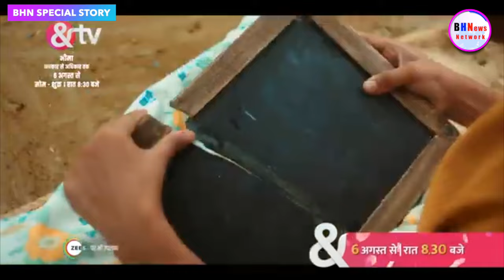जातिवाद की बेड़िया तोड़ 'भीमा' सीरियल हुआ रिलीज ! Bheema अंधकार से अधिकार तक की यात्रा | JAY BHIM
एक नया सीरियल ‘भीमा’ (Bheema) जो एक छोटी सी लड़की की बड़ी कहानी है। जिसमें भीमा की अंधकार से अधिकार तक (Bheema-Andhkar Se Adhikar Tak) की अनुपम यात्रा।
Story By- BH News Network
Editor- Karuna

BH न्यूज़ नेटवर्क पर आपका स्वागत है। BH न्यूज़ नेटवर्क आपको उन गरीब पीड़ित, वंचितों की खबर दिखायेगा, जिन्हे अख़बार और मेनस्ट्रीम मीडिया नहीं दिखाता है। यहाँ पर आपको लेटेस्ट ख़बर, पॉलिटिकल मसाला, सोशल मीडिया की वायरल तस्वीरें और खास मुद्दों पर उठापटक धमाकेदार खबरें मिलेंगी।
बने रहिये BH न्यूज़ नेटवर्क के साथ।